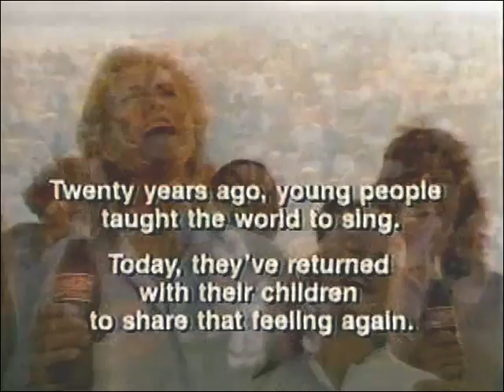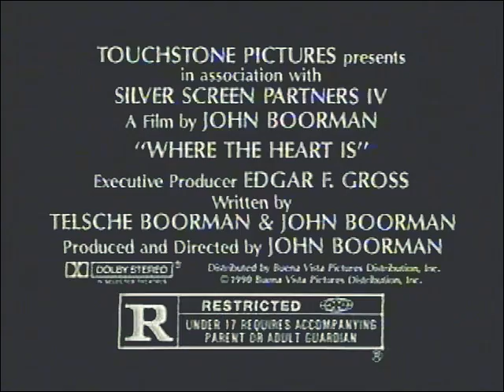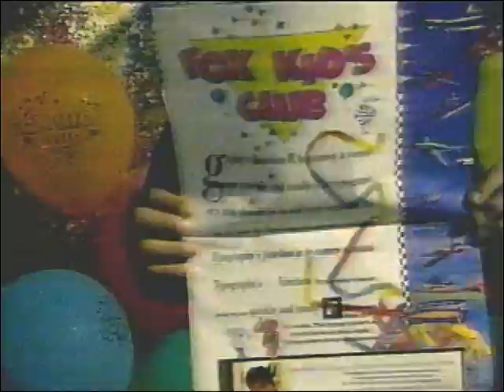90's Commercials Vol. 22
1. "DuckTales" Commercial Bumper
2. Play-Doh Make a Meal Cookin' Out Playset and Fun Factory (I think I had the fun factory)
3. Cookie Crisp (I love the stereotypical Irish Cop!  I remember trying this cereal as a kid and finding it awful)
4. "DuckTales" Commercial Bumpers
5. Golden Grahams (The hip cereal for teenagers, yo!)
6. Pocket Powers
7. Promo for The 1990 Easter Seal Telethon (With Jade Calegory, the kid from "Mac & Me"!)
8. "DuckTales" Commercial Bumpers
9. Cap'n Crunch
10. Sequoia Institute
11. "DuckTales" Commercial Bumper
12. Coca Cola (When 70's and 80's jingles collide!)
13. Bar None (I think that's Patricia Arquette...not sure)
14. Steven's Creek Toyota
15. Beach Nut Stages Baby Food (With Joan Lunden!)
16. Crest
17. TV spot for "Where The Heart Is"
18. S&K Toyota
19. Oxy Pad (I remember there was an "ad war" of sorts between all of the pimple cream manufacturers around this time)
20. Reese's Peanut Butter Cups
21. Fox Kids Club (I used to get the magazine)
22. The New Kids Town Reporters
23. Promo for "Three's Company" (When I was a kid I thought it was called "Freeze Company")